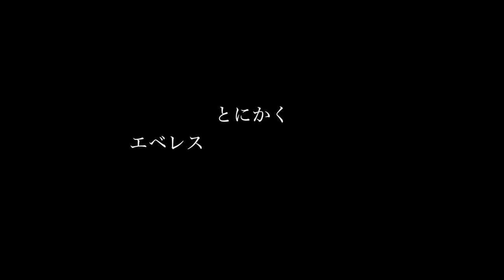ごく普通の東京の1日 ◆着用メガネ「カブリオ」エベレストに行ってきます！879/1000 17/2/2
ごく普通の東京の1日 ◆着用メガネ「カブリオ」

2016年15日分ファイル紛失のため抜けてます